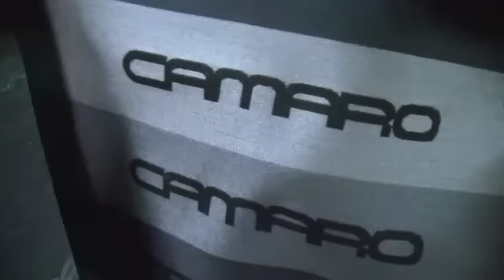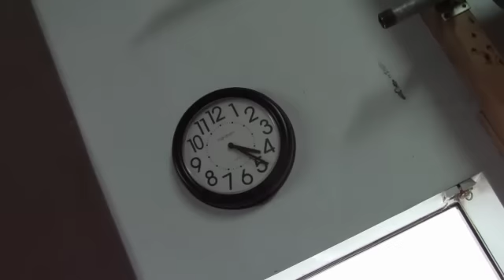A DAY AT THE FABRIC (TEXTILE) STORE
Michigan textile and fabric